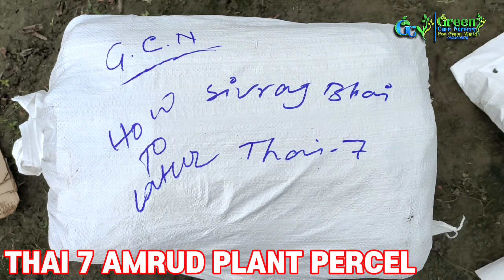VNR amrud or thai 7 amrud ki 2000 plant percel by train latur (maharastra) , green care nursery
Hello sir/mam ,  i'm MD. Rakib(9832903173) , wonwer of green care nursery , west bengal ,kolkata ,we have all kinds of fruit plant manufacturer and whollseller & general order supplier .all over india supplier available .we are plant delivery by train ,by track , by courier service ,( Home delivery available) , you can bye single pcs plant in your home ,more details or plant price contact us on (,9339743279/ 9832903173 )call or whatsapp me . we are provied 100% original grafted & healthy plant ,

Our plant list🌴👇👇👇

APPLE BER VARIETY
1.THAI GREEN APPLE BER
2.THAI RED APPLE BER
3.KASMIRI APPLE BER
4.BOLLSUNDORI APPLE BER
5.SEED LESS APPLE BER
6.MRS.INDIA APPLE BER
7.CHERRY APPLE BER
8.THAIWAN APPLE BER
9.DESI APPLE BER
     AMRUD /GUAVA
1.VNR BIHI AMRUD
2.THAI 7 AMRUD
3.THAI 5 AMRUD
4.THAI SUPER KIRAN AMRUD
5.THAIWAN PINK AMRUD
6.THAIWAN WHITE GUAVA
7.BENGAL KHAJA GUAVA
8.LALIT GUAVA
9.1 KG GUAVA
10.ALLAHABAD GUAVA
11.L-49 GUAVA
12.RED DIMOND GUAVA 13.RED GUAVA
14.BLACK GUAVA
15.STROBERRY GUAVA
16.VERIGATE GUAVA

     LEMON /NIMBU
1.SEEDLING LEMON
2.CHAINESS KOMLA
3.BARI 1 SWEET MALTHA
4.KOLKATA PATI LEMON
5.KAGZI LEMON
6. HYBRIDE PATI LEMON
7.SEEDLESS LEMN
8.GANDHARAJ LEMON
9.THAI BATABI
10.VIEATNAM MALTHA
11. MOSAMBI
12.KINNO
13 .SWEET LEMON
14.KAPILA LEMPN
15.KAMQUAT LEMON
16. RED BATABI LEMON

     JACK FRUIT / KATHAL
1.ALL SEASON JACK FRUIT
2.VIEATNAM SUPER EARLY JACK FRUIT
3 . RED JACK FRUIT
4 . DESI JACK FRUIT

        STAR FRUIT
1. DESI STAR FRUIT
2. SWEET STAR FRUIT
3.THAI STAR FRUIT

              JAMUN
1.DESI JAMUN
2.THAI BLACK JAMUN
3.THAI WHITE JAMUN

         WATER APPLE
1.RED WATER APPLE
2.GREEN WATER APPLE
3.PINK WATER APPLE
4. WHITE WATER APPLE

    CHIKU / SAPOTA

1.KALAPATI CHIKU
2.CRICKET BALL CHIKU
3.BANANA CHIKU
4 . THAI CHIKU

              MANGO
1.SEEDLING MANGO
2.AMRUPALI MANGO
3.HIMSAGAR MANGO
4.GULABKHAS MANGO
5.KACHAMITHA MIANGO
6. MALLIKA MANGO
7. SUBARNAREKHA MANGO
8.PALMAR MANGO
9. MIYAZAKI MANGO
10.PURPLE MANGO
11.BRUNAIKONG MANGO
12.RED BANANA MANGO
13.GREEN BANANA MANGO
14.YEALLOW BANANA MANGO
15.KATIMON MANGO
16.ALL TIME THAILAND MANGO
17.ALL TIME VASTARA MANGO
18.BARI 4 MANGO
19.BARI 11 MANGO
20.BLACK STONE MANGO

01 . CHERRY
2. DRAGON FRUIT WHITE
3 . DRAGON FRUIT RED
4.DRAGON FRUIT PINK
5.DRAGON FRUIT YELLOW
6. VIETNAM COCONUT
7. GREEN DRWFT COCONUT
8.RAMBHUTAN
9. AMLA GRAFTED
10.RED AMAL
11.SUPER GOLDEN CUSTED APPLE
12.HRMN 99 APPLE PLANT
13.ANNA APPLE PLANT
14.MUZAFFER PUR LITCHE
15.LONGGAN FRUIT
16.AVACADO
17.EMLI
18.SWEET EMLI
19.BLACK GRAPES
20.GREEN GRAPES
21.DARCHINI PLANT
22.TEJPATA PLANT
23.JALPAI PLANT
24.KARONDA PLANT
25.ELAICHE PLANT
26.BLACK BERTY PLANT
27.MALBERRY PLANT
28.BLUBERRY PLANT